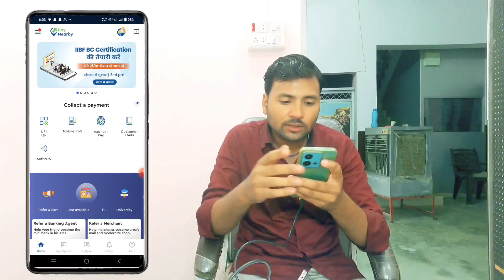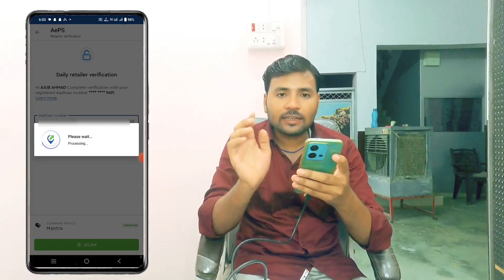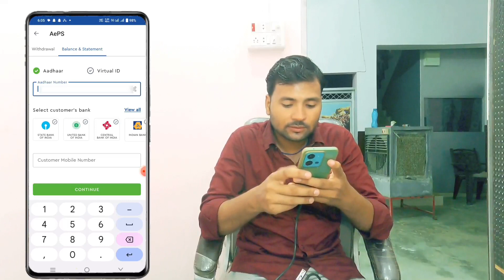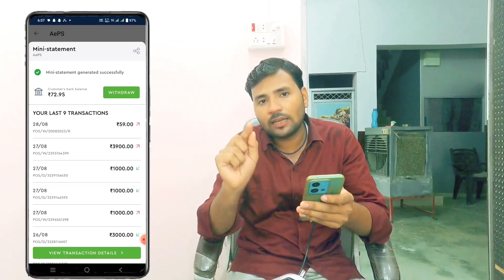payniarby Retailer verification!payniarby retailer verification kaise karen!रिटेलर वेरीफिकेशन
payniarby trailer verification kaise karen
retailer verification kaise karen
mpci ka naya niyam Aadhar authority kesan
Aadhar enable payment system activate kaise karen